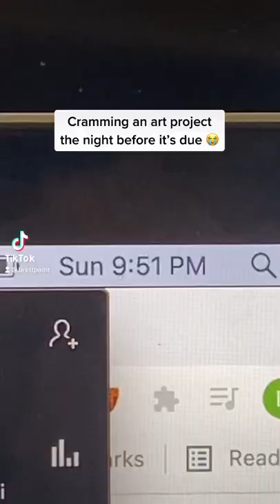When you have 12 hours to finish a 2 week art project